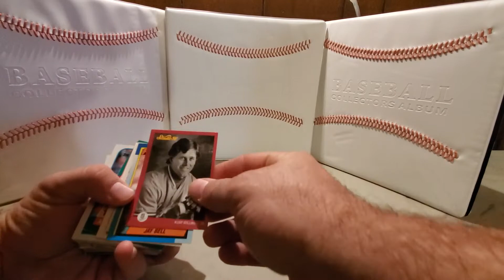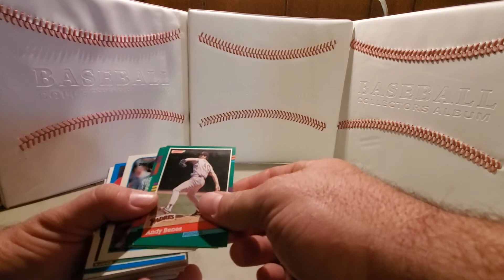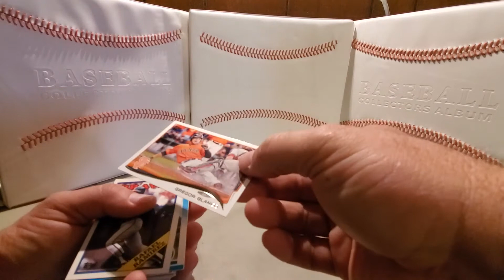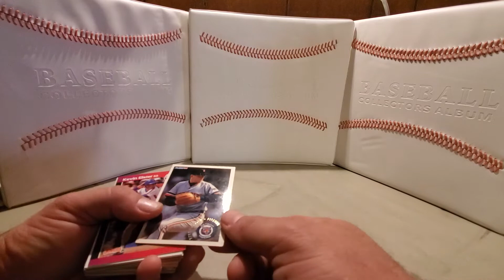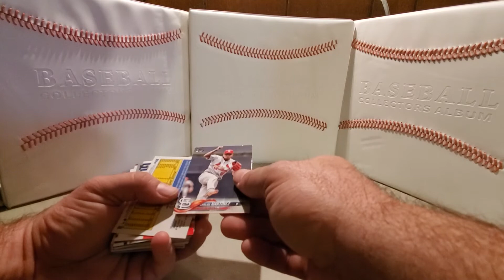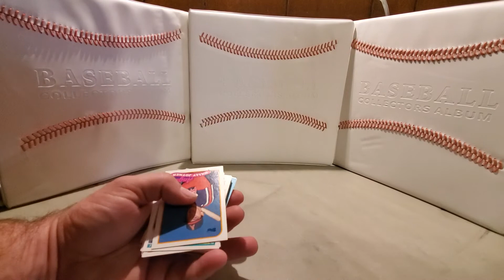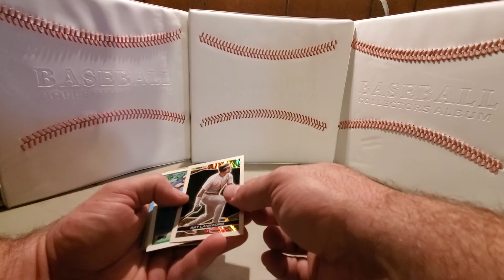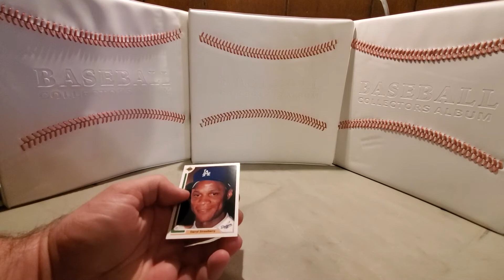4.99 Fairfield Baseball Repack Pharrmacy Box. Deal or Not?